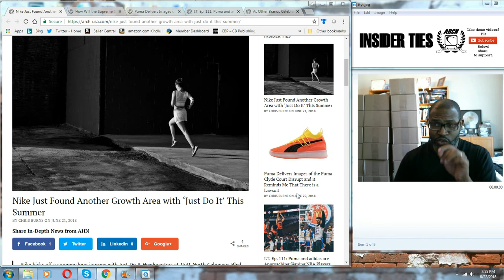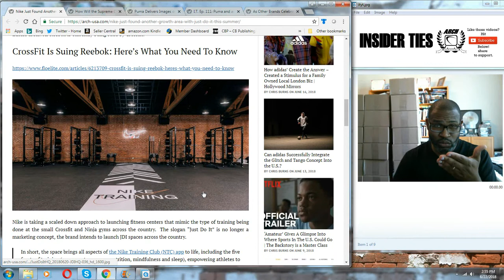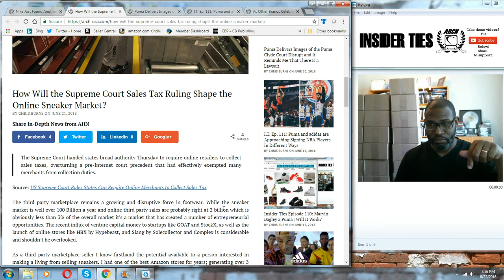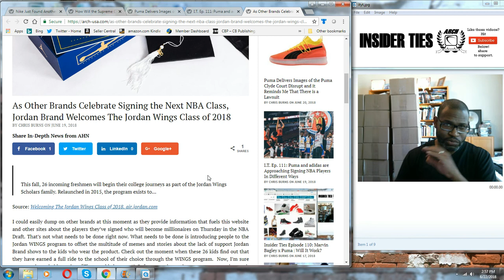I.T. Ep. 112 | June 22nd 2018 - This Week In the Sneaker Biz: Jordan Wings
Top stories on ARCH this week:

Nike Just Found Another Growth Area with ‘Just Do It’ This Summer

How Will the Supreme Court Sales Tax Ruling Shape the Online Sneaker Market?

Puma Delivers Images of the Puma Clyde Court Disrupt and it Reminds Me That There is a Lawsuit

I.T. Ep. 111: Puma and adidas are Approaching Signing NBA Players In Different Ways

As Other Brands Celebrate Signing the Next NBA Class, Jordan Brand Welcomes The Jordan Wings Class of 2018